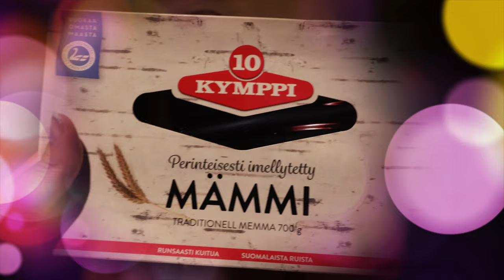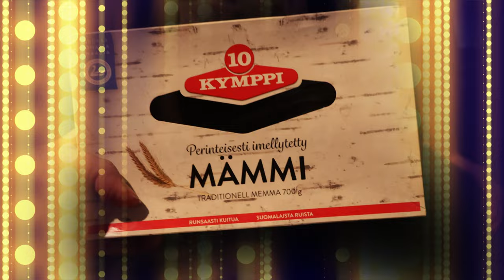Kasari Duo - Nami Nami Nam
Kasari Duon neljäs single "Nami Nami Nam" nyt ulkona! Biisi pohjautuu pääsiäisen oleellisimpaan asiaan, tuohon ruskeaan unelmaan, mämmiin! Menossa mukana myös Juha Mieto kermoineen.

The fourth single "Nami Nami Nam" from Kasari Duo is out now! From the land of the brown pleasure comes this piece of beautiful art. And there's also Juha Mieto creaming himself.